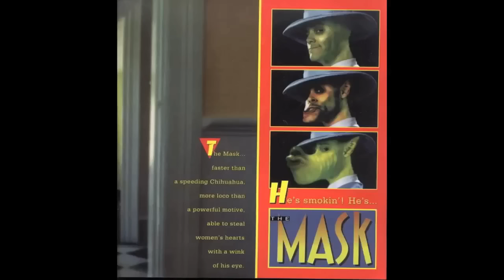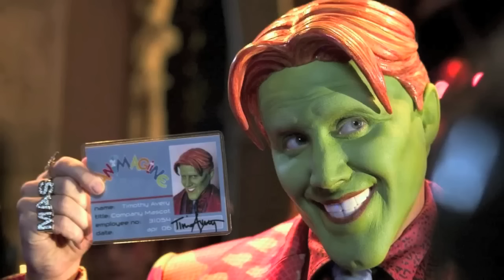What Happened To The Mask?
In the beginning I said 1993, it actually came out in 1994. The movie with Jim Carrey as the Mask was originally going to be something else. Something many big fans would have never expected. Now if you've read the comic books like the Mask Omnibus, then you probably know what I'm talking about. Please, enjoy the video.